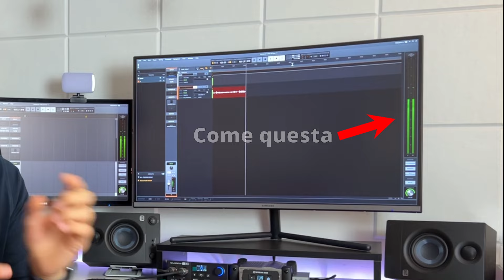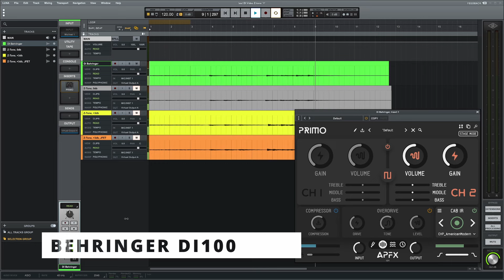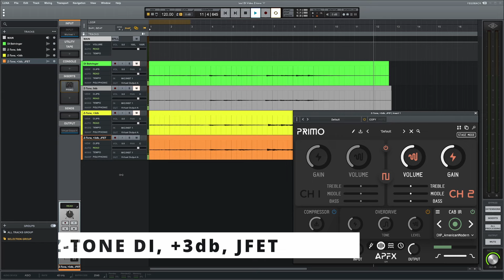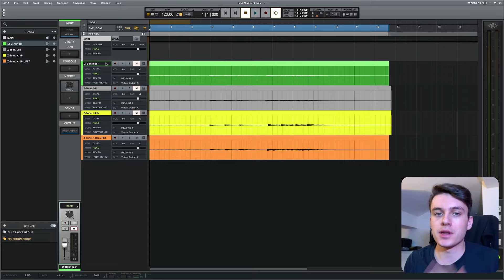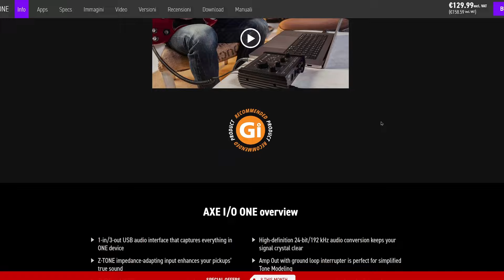La DI-Box che fa suonare BENE QUALSIASI PLUGIN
Oggi risolviamo una volta per tutte il problema di entrare con un segnale adeguato nelle nostre simulazioni plugin preferite. Vi mostro la soluzione che sono finito per adottare, ereditata direttamente dalla filosofia che avevo spiegato in un altro video su questo argomento.

Fatemi sapere con un like/dislike se vi è piaciuto e lasciate un commento per dirmi la vostra!

Questo video è frutto di esperienze e pareri personali, non ho NESSUN rapporto con i marchi citati.

Vuoi approfondire gli argomenti che tratto nei video? Ascolta il mio podcast qui

00:00 - Intro
01:24 - Premesse
02:07 - Panoramica generale
07:03 - Cos'ha di speciale
09:07 - Perchè ti serve
10:34 - Come si collega
10:57 - Come setto il gain
13:49 - Come ho fatto i test
18:07 - Sound test Clean
19:56 - Sound test Drive
21:32 - Due parole sui test
22:56 - Prezzo e conclusioni
24:14 - Famiglia Z-Tone
24:59 - Outro

🎥 LA MIA ATTREZZATURA:
Fotocamera: iPhone 13 Pro